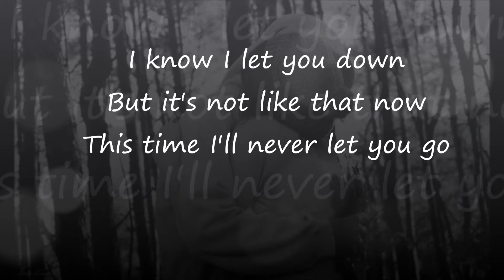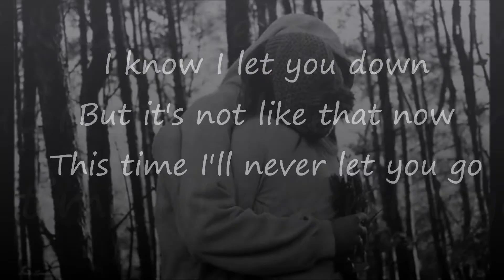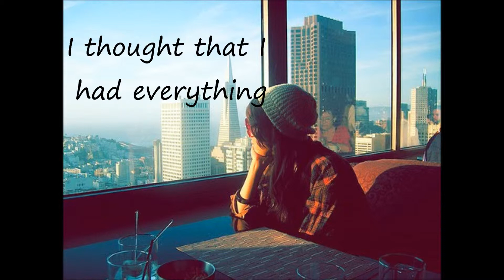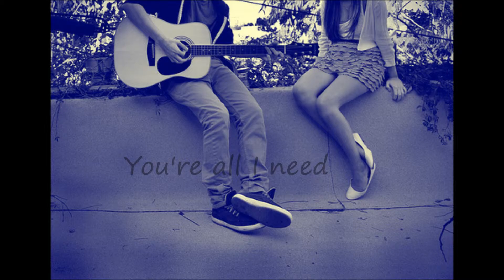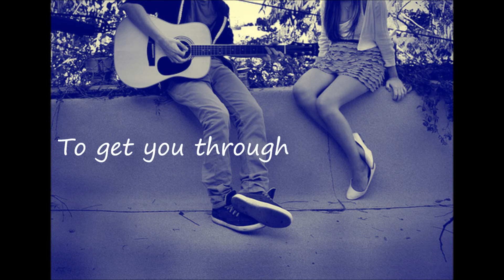Avril Lavigne ~ I Will Be Lyrics (In description too!)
Avril Lavigne - I Will Be
Lyrics

There's nothing I could say to you
 Nothing I could ever do to make you see
 All the pain, the tears I cried
 Still you never said goodbye and now I know how far you'd go
 I know I let you down but it's not like that now
 This time I'll never let you go

I will be all that you want and get myself together
 Cause you keep me from falling apart
 All my life I'll be with you forever
 To get you through the day and make everything OK

I thought that I had everything I didn't know what life could bring
 But now I see honestly
 You're the one thing I got right
 The only one I let inside
 Now I can breathe 'cause you're here with me
 And if I let you down I'll turn it all around
 Cause I would never let you go

Cause with out you I can't sleep
 I'm not gonna ever ever let you leave
 You're all I got
 You're all I want
 Yeah
 And without you I don't know what I'd do
 I could never ever live a day with out you
 Here with me do you see you're all I need

And I will be all that you want and get myself together
 All my life (my life) I will be with you forever

I will be (I'll be) all that you want and get myself together
 And all my life you know I will be with you forever